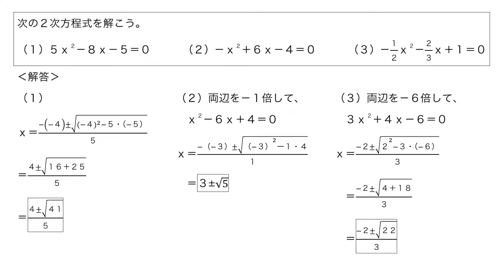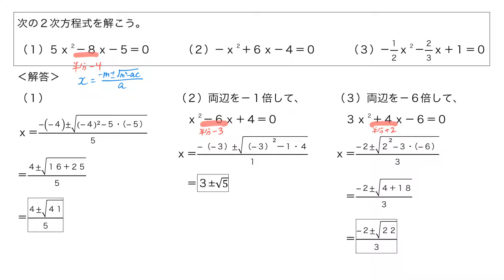【例題】偶数バージョン解の公式